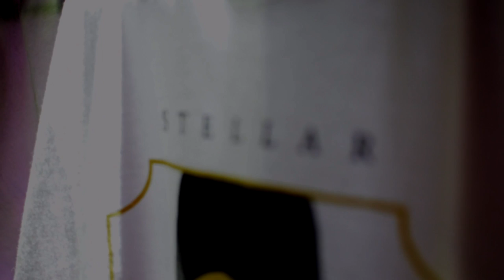Stellar Circuits - Fell Under A Spell (Official Music Video)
Stellar Circuits official music video for 'Fell Under A Spell'. Listen to Stellar Circuits on Spotify

Or listen elsewhere...

As you slide into the sound
The innocence keeps you swaying to the side
Hollowing you from the bad suspicion
(It’s been) following you in the night
Who’d rather take it all away?
(You) might not make it out alive

(This never works)
If you saw
(You can never be sure)
Beware those eyes

Facing towards a red light, sick
And you reach for the sky
(You are…)
It’s taking to long to find
You’re in love with a lie
What's it gonna take?
Would you say what you said then?
You know, you may just yet

Realize I’m stuck in a maze
It’s hard to say
If I’m even alive
To disguise the gallery and the trip you’re on
Just might make my day

Crawl into the place I’ve been
When you call
Realize that it’s when you fall
(If you wanna try and take it)
With the weight of a vision that’s
Been creeping slow inside your thoughts
How could you explain at all?

(Fight the phase of the fall, if you fell)
You should know that
(It’s the same ‘cause you’re under a spell)
This could take it all away

Racing towards a red light, sick
As you reach for the sky
It’s taken to long to find
If you say we’re the same way
You’re gonna waste your breath

Get out

How could you have known that indecision
(You’ve been)
Would be the one to leave you paralyzed
(Falling over yourself)
Following your intuition
‘Cause you can’t always trust your eyes

Stellar Circuits is:
Ben Beddick – Vocals
Jesse Olsen – Bass
Andrew Mericle – Guitar
Tyler Menon - Drums

Engineered, Mixed and Mastered by: Jamie King